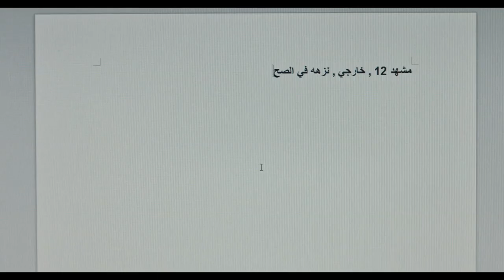TEL AVIV ON FIRE | Trailer deutsch german [HD]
| "Tel Aviv On Fire" (Trailer deutsch german) | Kinostart: 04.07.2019
DANKE! :)

Offizieller deutscher Kino-Trailer zu dem Film "Tel Aviv On Fire".

Originaltitel: Tel Aviv On Fire
Comedydrama
Filmverleih: UCM. One
Filmlänge: 84 Minuten
FSK-Altersfreigabe: ab 12 Jahren
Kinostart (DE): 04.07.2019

Schauspieler/Darsteller: Kais Nashif, Lubna Azabal, Yaniv Biton, Nadim Sawalha, Maisa Abd Elhadi, Salim Daw u.a.

Regisseur: Sameh Zoabi

In Tel Aviv geht es heiß her. Zumindest laut der schnulzigen Soap Opera "Tel Aviv on Fire", die jeden Abend über die TV-Bildschirme flimmert und Israelis wie Palästinenser vor der Glotze vereint. Der junge Palästinenser Salam ist Drehbuchautor des Straßenfegers und muss für die Dreharbeiten jeden Tag die Grenze zwischen Israel und dem Westjordanland überqueren. Bei einer Checkpoint-Kontrolle gerät das Skript der nächsten Folge in die Hände des israelischen Kommandeurs Assi.

Das kommt dem gelangweilten Grenzwächter gerade recht. Um seine Frau zu beeindrucken, zwingt er Salam das Drehbuch umzuschreiben. Ein Bombenerfolg! Von nun an denken sich Salam und Assi immer neue schnulzige Dialoge und absurde Plotentwicklungen aus. Der Einfluss des israelischen Militärs auf die populäre, eigentlich anti-zionistische Seifenoper wird immer größer. Aber dann soll die Serie abgesetzt werden, und Salam steht plötzlich vor einem Riesenproblem.